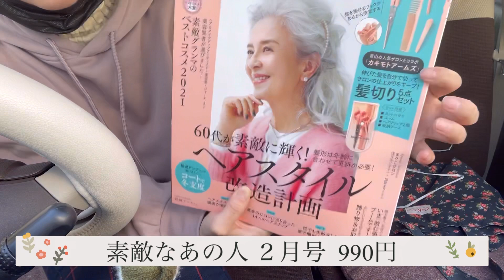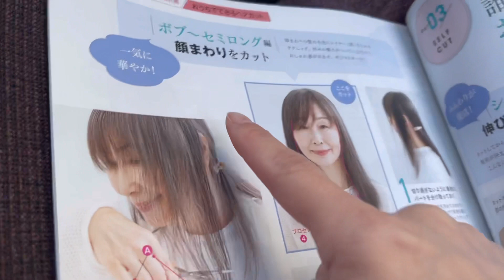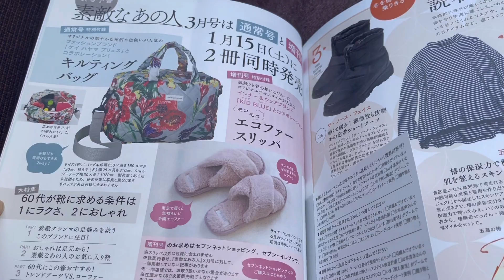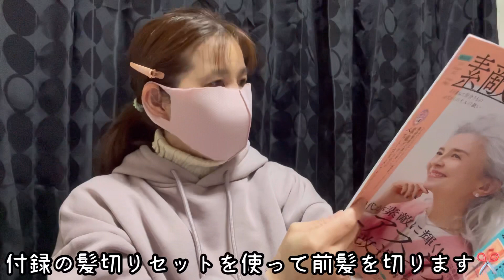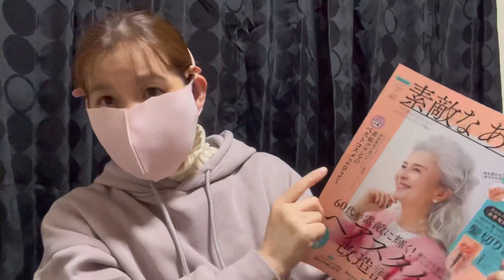素敵なあの人/雑誌付録の紹介/伸びた前髪を自分で切る‼️髪切り５点セット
素敵なあの人２月号付録は
青山人気サロンとコラボの
【カキモトアームズ】
髪切り５点セット
🪴カットハサミ
🪴コーム
🪴ヘアクリップ２個
🪴収納ケース

お値段９９０円

Amazonで見る(  Ꙭ)

自分で切ったことがない方は是非挑戦してみては⁉️👍👍👍
本誌に切り方が記載してあります🤗

このチャンネルでは、雑誌付録紹介、福袋紹介、購入品紹介、などを中心に良いものやおすすめしたい商品など紹介させて頂きますm(_ _)m